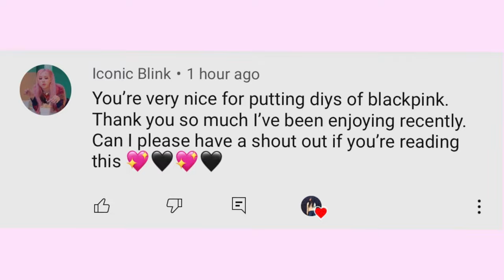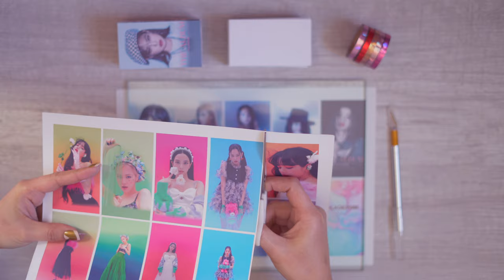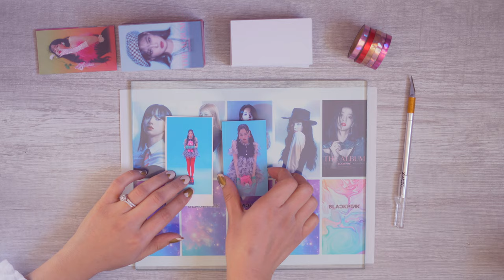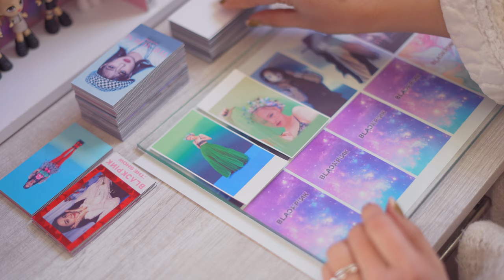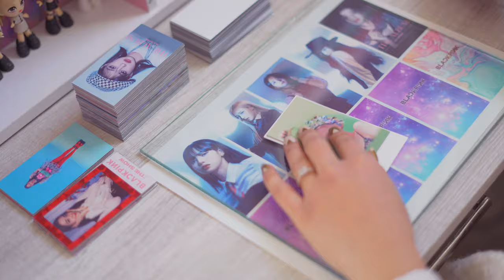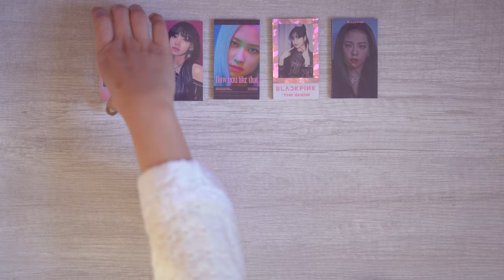DIY Blackpink Photocard | How to make Blackpink photocard | DIY Photocard Tutorial